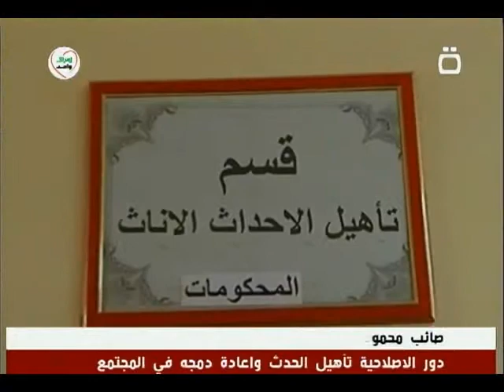معرض السجناء - اعمال فنية صنعت بأنامل ذهبية 21 - 9 - 2011